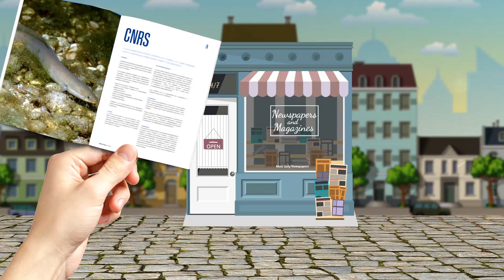Clin d’œil - Les anguilles de la mer des Sargasses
On croit tout savoir des anguilles de nos rivières. On ne les imagine pas voyageuses et pourtant par delà les mers, elles ont parcouru un quart de la planète.